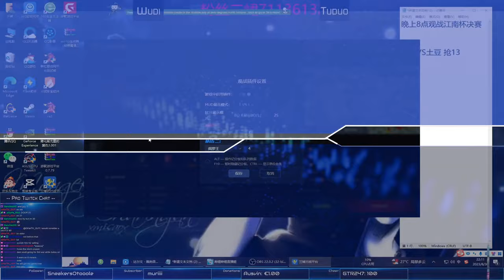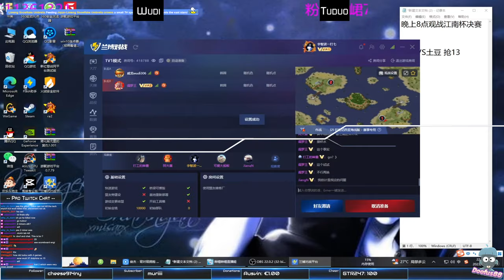👑FINALS👑 Wudi vs Tuduo - Jiangnan Cup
👑FINALS👑
Jiangnan Cup Tournament:
Wudi vs Tudou || Best of 25 Red Alert 2 series
Commentary by:
Doof88